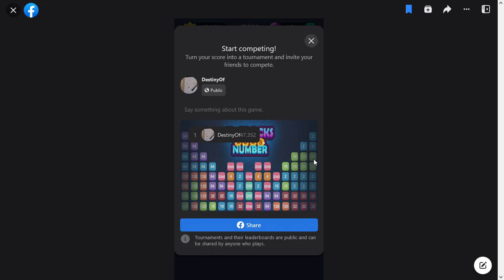SlowPCGaming X2 Blocks 2048 Number 09-02-2023a